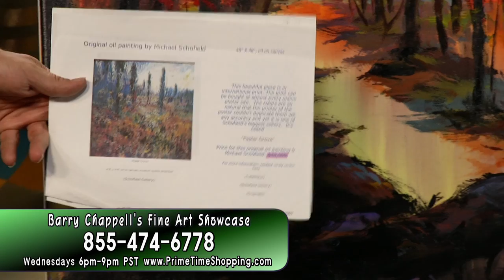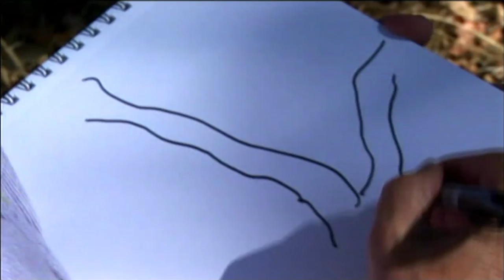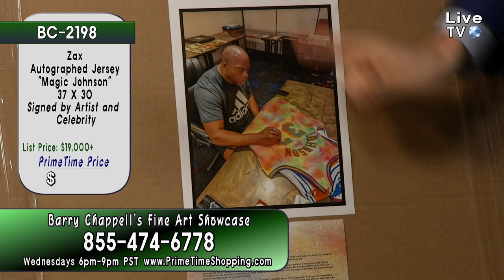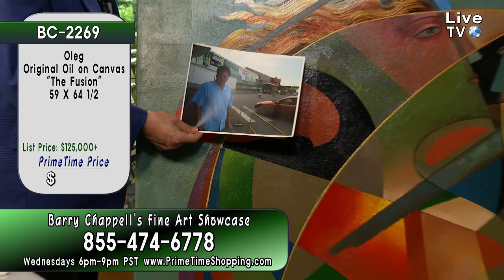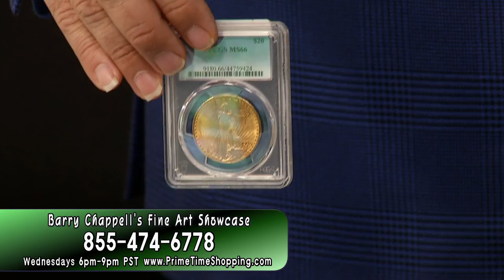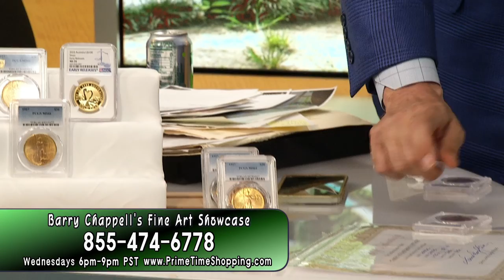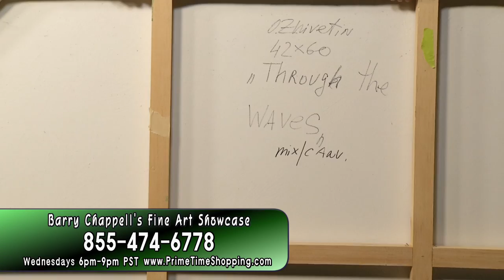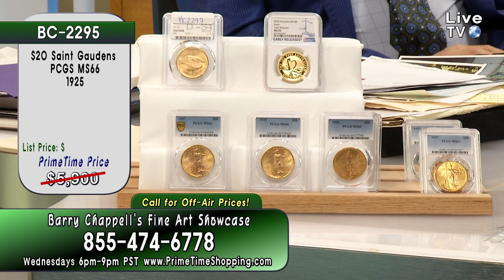PrimeTime Shopping - Live Show with Hosts Barry Chappell and Ashley Sturgeon